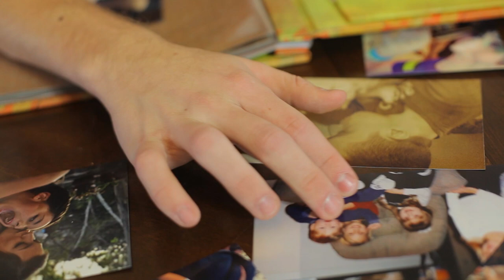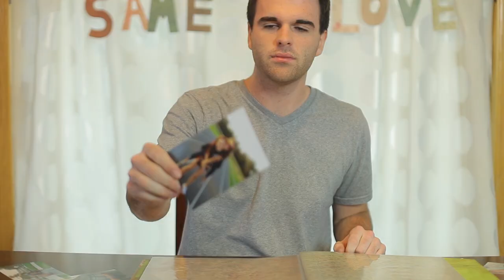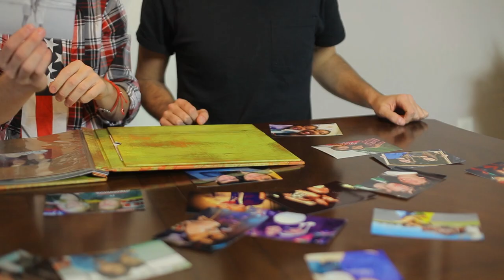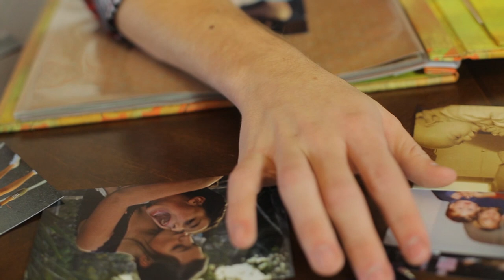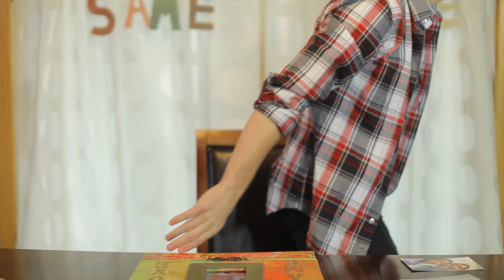Paradise Fears - Same Love (Macklemore & Ryan Lewis Cover)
Follow Paradise Fears on Instagram

All proceeds from this song will be donated to MARRIAGE EQUALITY USA

Female Vocals: SUZY SHINN (@suzyshinn)

All of the photos in our Same Love Scrapbook were submitted by fans, prompted to submit photos with the people they love. The scrapbook features pictures of people with their parents, children, siblings, boyfriends, girlfriends, spouses - anyone that they love.

Special Thanks To Marriage Equality USA for contributing pictures from their incredible work for marriage equality causes and campaigns in the United States!

LYRICS:
VERSE 1 (written by Macklemore)
When I was in the 3rd grade, I thought that I was gay,
Cause I could draw, my uncle was, and I kept my room straight,
I told my Mom, tears rushing down my face,
she's like, "Sam, you've loved girls since before Pre-K."
Yeah, I guess she had a point,
a bunch of stereotypes all in my head,
I remember doing the math like, yeah, I'm good at Little League,
a preconceived idea of what it all meant
for those that like the same sex, had the characteristics,
the right wing conservatives think it's a decision,
and you can be cured by some treatment and religion,
man-made re-wiring of a predisposition,
playing god, ah naw, here we go,
America the Brave still fears what we don't know,
and God loves all his children is somehow forgotten,
yet we paraphrase a book written 3500 years ago,

CHORUS
I can't change, even if I tried, even if I wanted to,
My love, my love, my love, she keeps me warm,

VERSE 2 (written by Sam Miller)
Ask yourself, what kind of person do you wanna be?
And how many commandments are gonna rule the way you think?
And do we really mean it when we say he loves us all?
And do we really believe it when they say that we're created equal?
Of course I do, I'm not a racist or an asshole,
Yet we can treat 'em less if their love is homosexual?
Well rules are rules, the bible's pretty clear here,
Yeah, we know, we get it, but we don't live by procedure,
We decide what's right by what's right, not what's written,
We evolve past our outdated norms and dispositions,
we don't exclude people based on the footnotes of Exodus,
like my friend Hailey, who loves both of her Dad's,
you wanna tell her their love is difference?
you wanna make that distinction?
you wanna tell her that this beautiful and limitless thing that we call love has rules, and a proper way to do it?
and that there love is less love because an old book don't exclude it?
I guess here's how I see it: you've got a heart beat like mine,
probably get that same feeling when your fingers intertwine,
well me love es su love, same heart, same love,
about time that we raised up same sex.

VERSE 3 (written by Macklemore/ Sam Miller)
Press play, don't press pause,
Progress march on,
with a veil over our eyes we turn our backs to the cause,
until the day my Uncles can be united by law,
and kids are walking 'round the hallways,
plagued by pain in their hearts,
a world so hateful some would rather die than be who they are,
and a certificate on paper isn't going to change it all,
but it's a damn good place to start,
So it's time that we stand without a doubt or concession,
rather than sitting here gridlocked in oppression,
We all raise our voices, 'til their too loud to ignore,
singing songs of acceptance,
Thank you, Macklemore.

I'm not crying on Sundays...